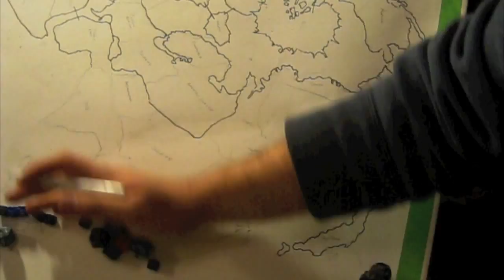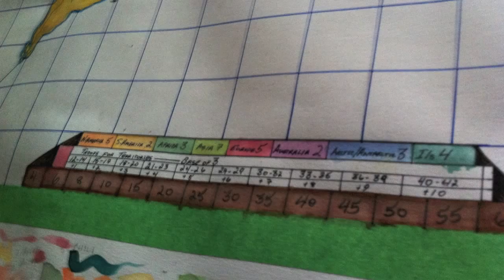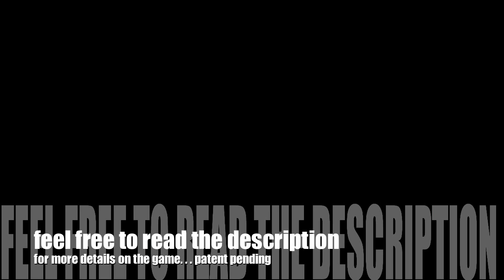A New World Domination Map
After discovering the game Risk, thanks to new friends Brian Kaspari and Scott Deveau, I set out to create a new Risk map which incorporated naval rules... We built the rules on existing Risk rules; I drew and watercoloured the map itself, and you see we've started the first rounds of play testing and rules...  which of course have a patent pending...  We are open to rule suggestions as the game is currently being play tested. Instead of having lines from ocean to ocean, players use a warp point indicated by the featured symbols in the video (ship and spiral spiky thing).

Territories:
North America : 11
Alaska
Yukon
Northwest Territories
Western Canada
Central Canada
Eastern Canada *
Western United States *
Eastern United States
Central America
Guatemala
Panama *

Europe: 9
Eastern Europe
Scandinavians (there's a story behing that one :P)
Balkans
Central Europe
France
Spain *
Great Britain *
Iceland
Greenland

South America: 5
Norther South America
Western South America
Brazil
Argentina *
Chile

Africa: 6
North Africa
Algeria
Egypt
East Africa *
Central Africa
South Africa

Asia: 14
Kamchatka
Siberia *
Russia
Ural
Central Asia
Mongolia
China
South Japan *
North Japan
Caucasus
South East Asia
Afghanistan
India
Middle East

Australia: 5
New Guinea
Indonesia
North Australia
East Australia
West Australia *

Naval/Ils "Naval Victory" : 4 (gain 4 troops for controlling all 4)
Caribbean
New Zealand*
Madagascar
Hawaii

Polar Victory "Exploration Victory: Control both Antarctica and the Arctic gain 2 troops.

* indicates Naval territories/states
Obtaining A Navy and Naval Rules:
After a players first risk, any proceeding risk can potentially activate a navy. To create a navy, roll 2 dice when activating a risk; if the sum of the two values is greater than 6; the player may create a navy on the coast of the naval territory in the grid area indicated by anchor symbol. Standard continent and troop bonus's were carried over. Navy's can move 1 gridded space per turn in addition to a ground movement; two moves cannot be used in the ocean or on land, only ever one each. Navy's can capture Naval territories as well as all "Naval Victory" applicable territories; if battle is won, naval troops are converted into land based troops.

Music Credits
Main title - Ramin Djawadi
Game of Thrones - Ramin Djawadi